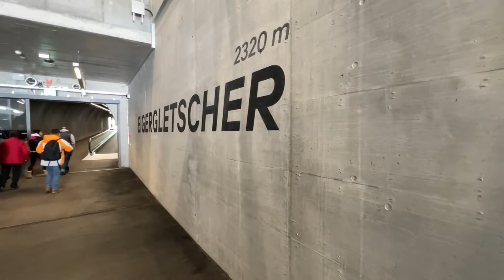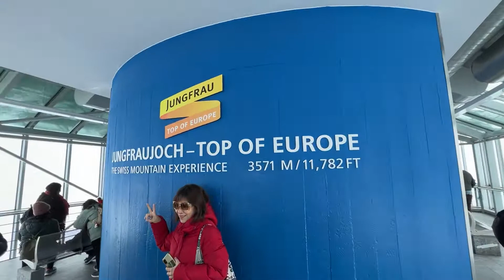From Lauterbrunnen to Jungfraujoch by Train and Cable Car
Come with me as we take the back way from Lauterbrunnen to Europe's highest railway station at Jungfraujoch via Grindelwald and the new Eiger Express. Though the weather was less than ideal, there were still views to be had along the way and at the top.